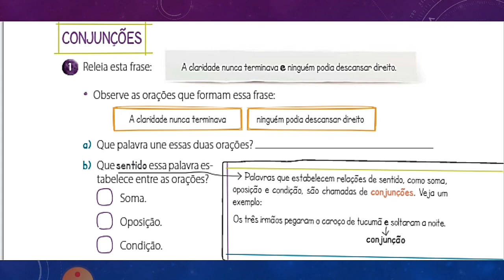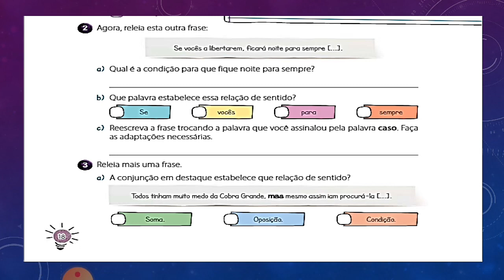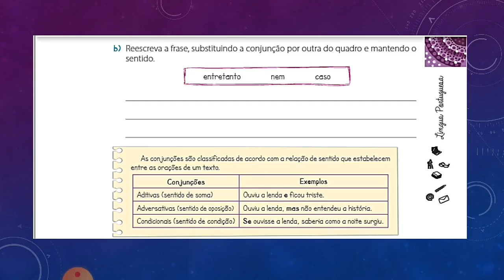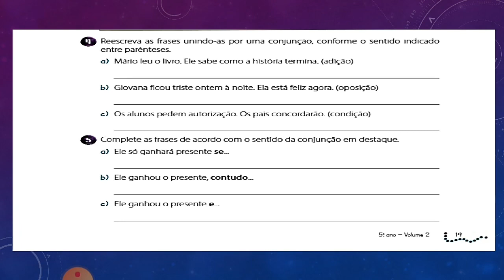Videoaula 5 Ano / Correção Língua Portuguesa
Professora: Thamires Santos